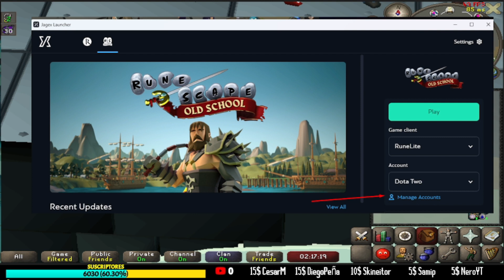#59 Noticias: JAGEX Regala 6/9 DÍAS De Bonds/Membership | SOLO ACC JAGEX USARAN EL LAUNCHER [OSRS]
NOTICIAS CORTAS PERO IMPORTANTE DE CONOCER:
00:00 INTRODUCCIÓN
00:15 SOLO CUENTAS JAGEX USARAN EL LAUNCHER
02:57 COMO CREAR UNA CUENTA JAGEX O UNA CUENTA NORMAL
04:05 BONUS EXTRAS DE DÍAS EN BONDS
07:41 OUTRO

Clan Para Cox:
➽ youtu.be/mbrrup9ymW0